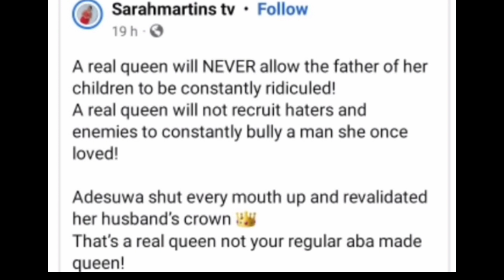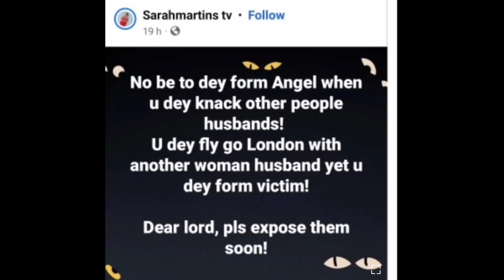May Stop Forming Angel Why Naking With Other Women's Husband Sarah Martins Spills,Uche Called Judy👇